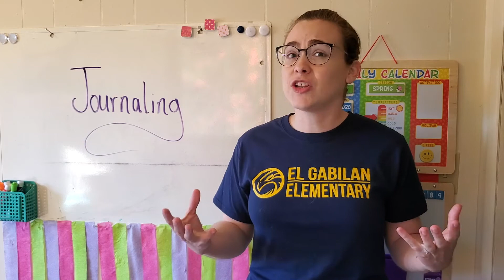Journaling with Invented Spelling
Let's learn how we can write about our feelings using drawings and invented spelling!